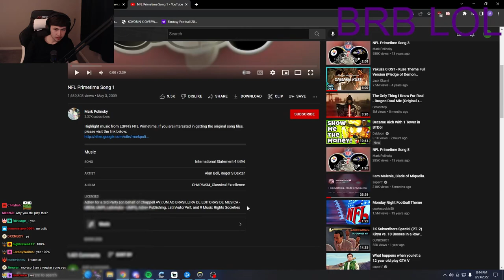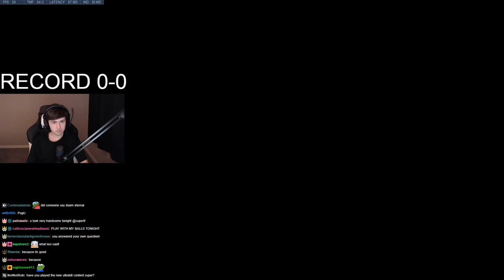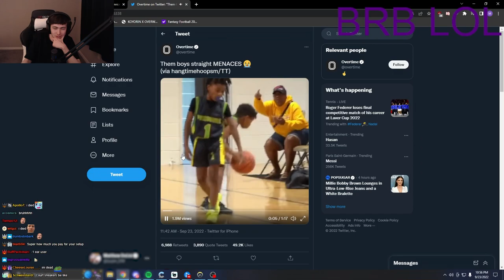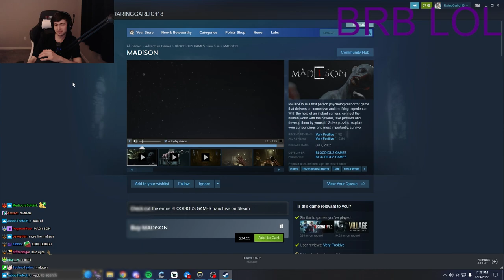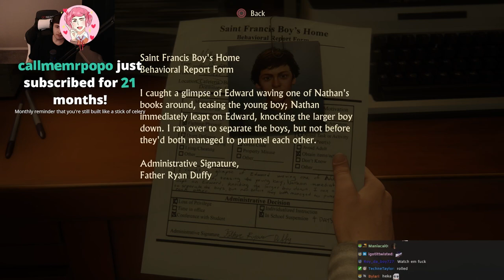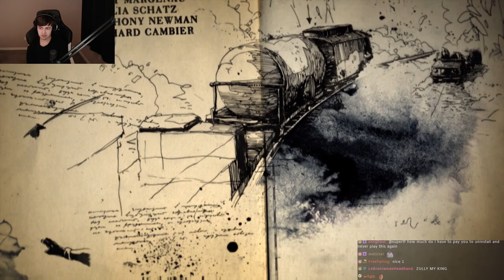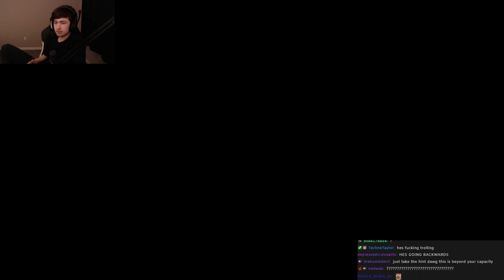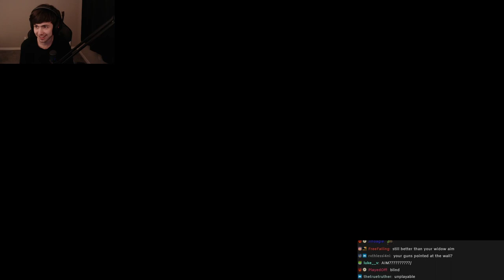September 24, 2022 - EXTREMELY funny AND powerful displays of skill in one package (me)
0:00 Intro
45:33 Overwatch
4:12:19 Uncharted 4